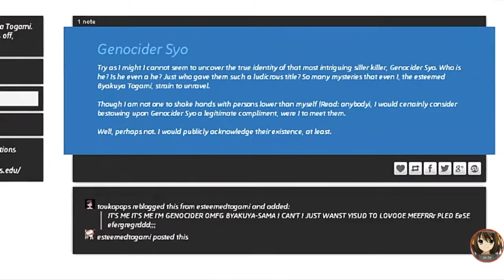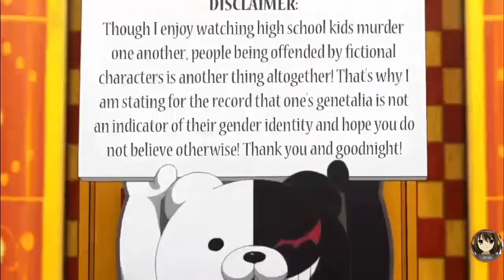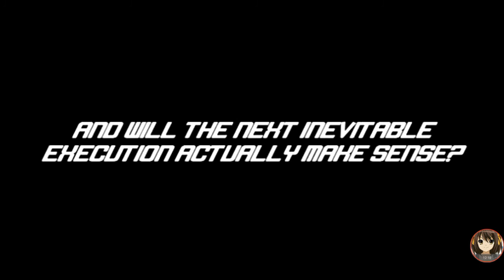Anime Saturday: Danganronpa Abridged Thing Episode 4 Reaction